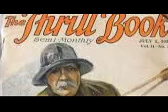The Thrill Book - April 15, 1919: Down The Coast Of Shadows (5/9) by Perley Poore Shehan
THE THRILL BOOK.
Was a U.S. pulp magazine published by Street & Smith in 1919. It was intended to carry "different" stories: this meant stories that were unusual or unclassifiable, which in practice often meant the stories were fantasy or science fiction. The first eight issues, edited by Harold Hersey, were a mixture of adventure and weird stories. Contributors included Greye La Spina, Charles Fulton Oursler, J. H. Coryell, and Seabury Quinn. Hersey was replaced by Ronald Oliphant with the July 1 issue, probably because Street & Smith were unhappy with his performance.

Oliphant printed more science fiction and fantasy than Hersey had done, though this included two stories by Murray Leinster which Hersey had purchased before being replaced. The most famous story from The Thrill Book is The Heads of Cerberus, a very early example of a novel about alternative time tracks, by Francis Stevens. Oliphant was given a larger budget than Hersey, and was able to acquire material by popular writers such as H. Bedford-Jones, but he was able to produce only eight more issues before the end came. The last issue was dated October 15, 1919; the magazine was probably cancelled because of poor sales, although a printers' strike at that time may have been a factor.

Although The Thrill Book has been described as the first American pulp to specialize in fantasy and science fiction, this description is not supported by recent historians of the field, who regard it instead as a stepping stone on the path that ultimately led to Weird Tales and Amazing Stories, the first true specialized magazines in the fields of weird fiction and science fiction respectively.